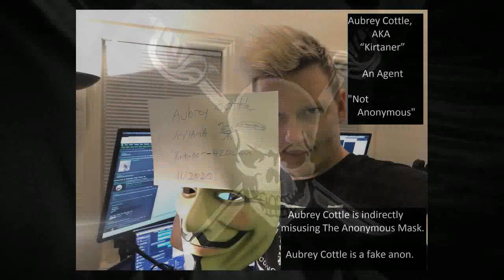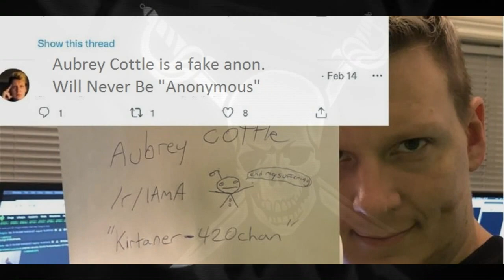Anonymous Message To Aubrey Cottle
OpFakeAnons. Engaged!

OpDeMask. Engaged!